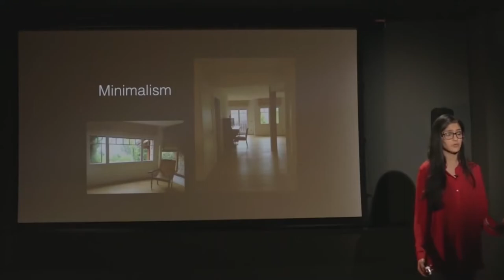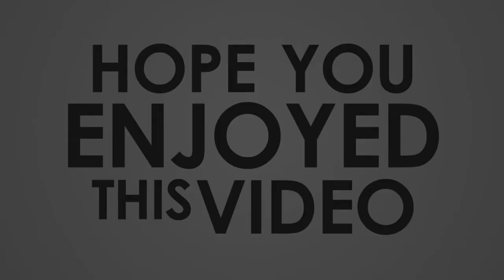Laraib Atta The VFX Girl | Hollywood's Youngest VFX Artist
Laraib Khan (daughter of Attaullah Khan is professional VFX artist hails from Isakhel, Mianwali, Punjab,Pakistan.
She worked as a visual effects artist for a myriad of Hollywood films including 10,000 BC, The Chronicles of Narnia, Prince of Persia, Godzilla and X-Men: Days of Future Past.
She also worked for BBC, Glassworks Barcelona and MPC.
She worked in many films like
Sweeney Todd: The Demon Barber of Fleet Street
10,000 BC
The Chronicles of Narnia: Prince Caspian
Triangle
Prince of Persia: The Sands of Time
The Chronicles of Narnia: Voyage of the Dawn Treader
Godzilla
X-Men: Days of Future Past